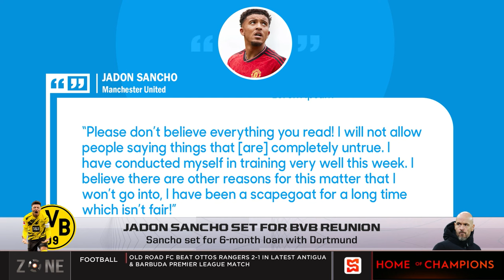Jadon Sancho set for BVB reunion, Sancho set for 6 month loan with Dortmund, Zone react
The Zone give an update on the English Premier League.